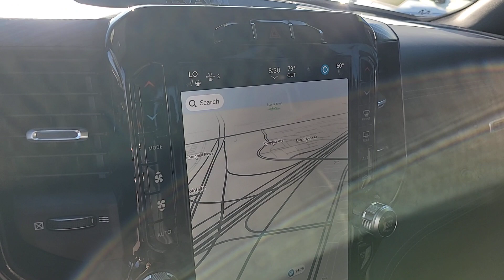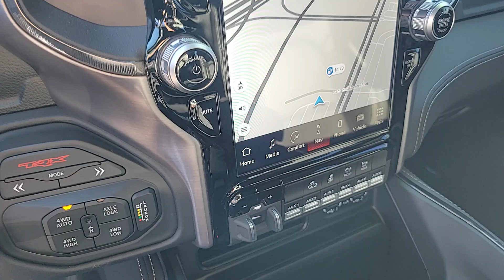2023 Ram 1500 Las Vegas, North Las Vegas, Henderson, Summerlin, Pahrump 00330283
Hydro Blue Pearlcoat Used 2023 Ram 1500 TRX available in 6520 Centennial Center Blvd., Las Vegas, Nevada at Prestige CDJR. Servicing the Las Vegas, North Las Vegas, Henderson, Summerlin, Pahrump area.

Prestige CDJR
6520 Centennial Center Blvd

Odometer is 2590 miles below market average! **Back up Camera **Bluetooth **Automatic Headlights **Heated/Cooled Seats **Keyless Entry **Navigation **Blind Spot Monitor **Premium Wheels **Android Auto **Apple CarPlay **Cruise Control **Premium Audio **Steering Wheel Controls **Leather Seats **Security System **Alloy Wheels **Sunroof/Moonroof 2-Door Passive Entry Front Door Locks Accent Color Door Handles Blind Spot & Cross Path Detection Digital Rearview Mirror Driver Seat Memory Driver/Passenger Wrapped Assist Handles Exterior Mirrors w/Memory Front Door Accent Lighting Full Length Premium Upgraded Floor Console harman/kardon 19 Speaker Premium Sound Heads-Up Display Heated Second Row Seats Heated Steering Wheel IP LED Ambient Light Pipe Leather Trimmed Bucket Seats Leather/Suede Flat-Bottom Steering Wheel LED CHMSL Lamp Luxury Front Door Trim Panel MOPAR Bright Pedal Kit ParkSense Front/Rear Park Assist w/Stop Pick-Up Box Lighting Power 8-Way Driver & Passenger Seats Power Adjustable Pedals Power Adjustable Pedals w/Memory Premium Wrapped IP Bezel Radio/Driver Seat/Mirrors/Pedals Memory Rain Sensitive Windshield Wipers Rear 60/40 Folding Split Recline Seat Rear Door Accent Lighting Rear Underseat Compartment Storage Rear Window Defroster Remote Tailgate Release Sun Visors w/Illuminated Vanity Mirrors Surround View Camera System Trailer Brake Control TRX Level 1 Equipment Group TRX Level 2 Equipment Group Universal Garage Door Opener Ventilated Front Seats Ventilated Rear Seats Wireless Charging Pad.brbrHydro Blue Pearlcoat 2023 Ram 1500 TRX LEVEL 2 4WD 8-Speed Automatic 6.2L Supercharged HEMI V8 SRTbrbrPrestige has been awarded the Customer First Award of Excellence  the only full-line Chrysler Jeep Dodge and Ram dealer in Southern Nevada to win this award.brbrbrPrestige is ranked as the #1 Chrysler Jeep Dodge Ram dealer in the state of Nevada for five years in a row beating out all other Dodge Chrysler Jeep Ram stores.